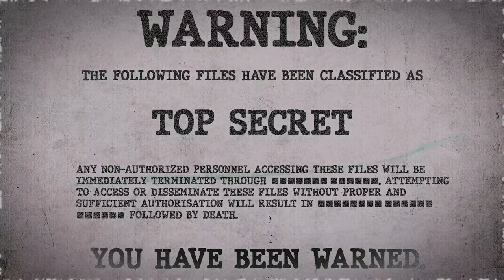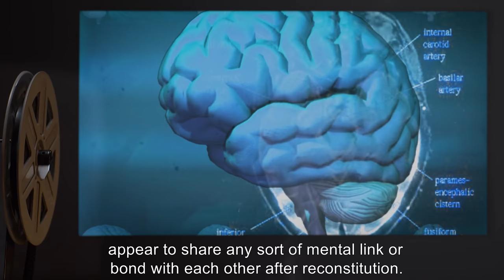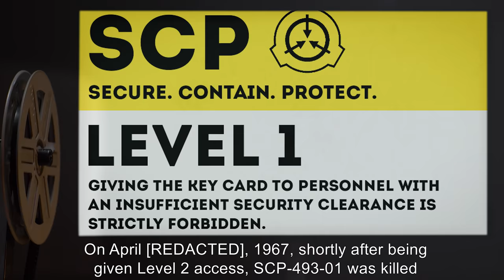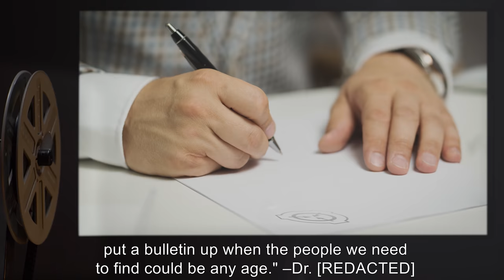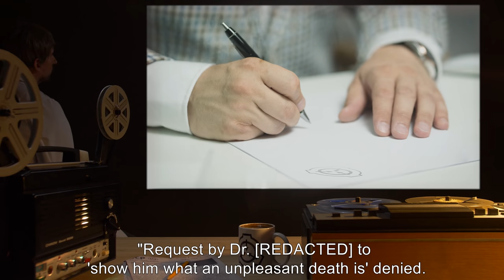SCP-493 | Replicant (SCP Orientation)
Today we will be studying Item number SCP-493: Replicant, Object class: Safe.

SCP-493 is a group of genetically identical males of apparent ages between 20 and 90 years old. Each SCP-493 currently in containment is fluent in English and multiple dialects of German, speaking with a moderate Swiss-German accent.

When an instance of SCP-493 dies, nothing abnormal presents itself immediately. The corpse will decompose naturally. However approximately 3h after death, two younger SCP-493s will materialize in close proximity to the location of death. These two new instances of SCP-493 are identical to each other, and maintain the memories of all of their previous lives.

Update 493-05: SCP-493-04 dies after complications following a fall and a broken hip.

"Well that was one of my more unpleasant deaths." –SCP-493-09, shortly after reconstitution.

and released under Creative Commons Sharealike 3.0. Contributor: Dr Rath